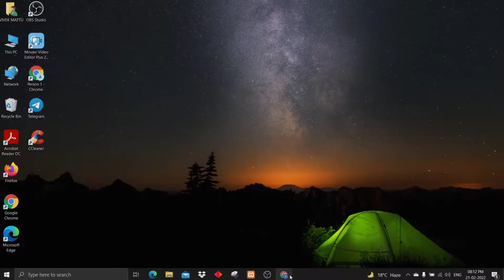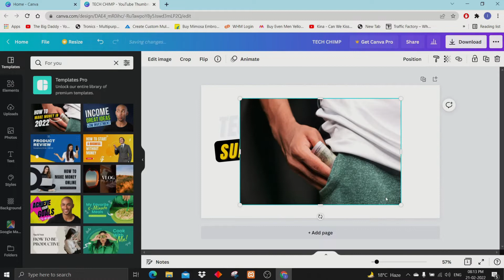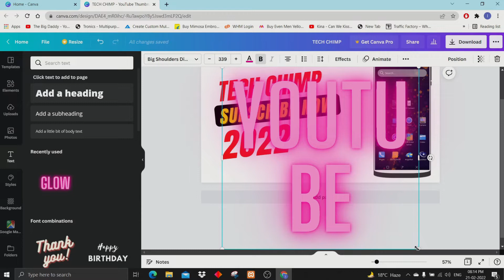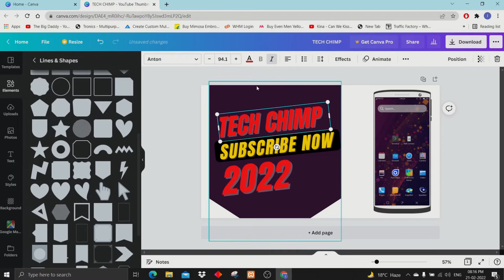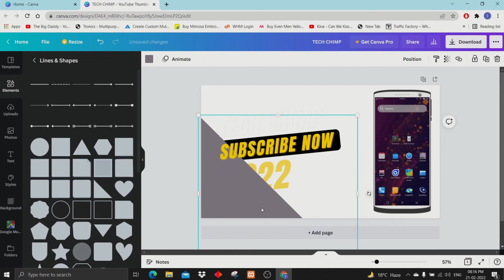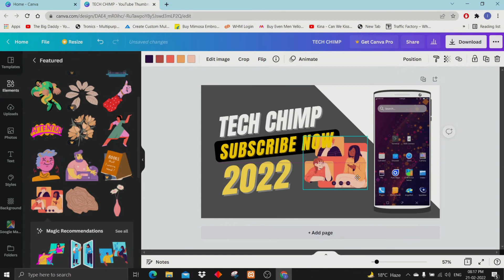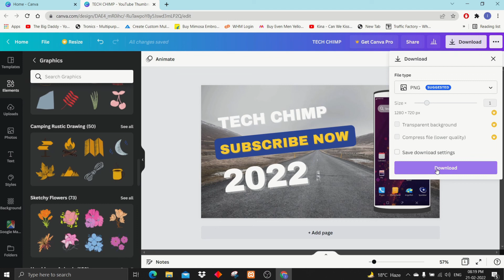How To Create YouTube Thumbnail in 2 Minutes | Easy Method | Canva Tutorial